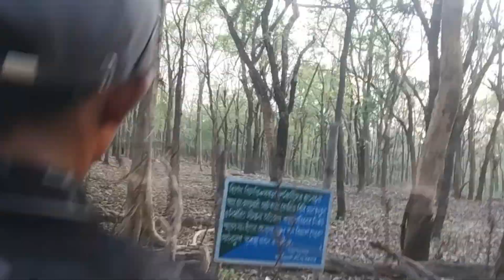Mukutmanipur Vlog Part-2 || Noadhihi Sunset Point || Banpukuria Deer Park || Sonar Bangla Park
Mukutmanipur is a village in Bankura district of West Bengal, India. It is located at the confluence of the Kangsabati and Kumari rivers close to the Jharkhand border.
In 1956, a giant water dam reservoir was planned at Mukutmanipur, [about 12 km from Khatra town in the district of Bankura, WB], under a big vision mooted by the then CM of Bengal Dr Bidhan Ch. Roy. The Mukutmanipur dam was planned to provide major irrigation facilities to 8,000 square kilometres of agricultural land, stretched across Bankura, Purulia, Paschim Medinipur and parts of upper Hooghly.[3] Approximately two kilometres from the lake is the Bangopalpur Reserve Forest, a home of many species of flora and fauna.
Approximately two kilometers from the lake is the Bangopalpur Reserve Forest, a home of many species of flora and fauna. Four kilometres from the dam is the ancient town of Ambikanagar, once an important place of pilgrimage for Jains. However, a flood destroyed most of what remained in 1898.
Mukutmanipur is home to a 10.8 km-long man-made mud-banked fresh water barrage. It canalises Kangshabati and Kumari rivers into the three drought affected districts of Bankura, Purulia and Midnapore for irrigation in the summer months.